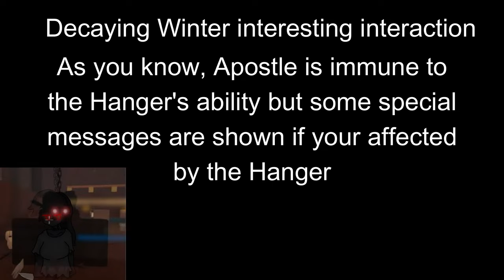Apostle + Hanger = Special Interaction? Decaying Winter | Roblox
wow this is so cool